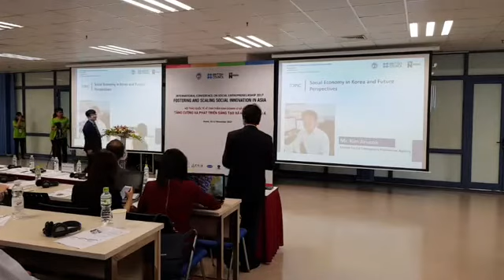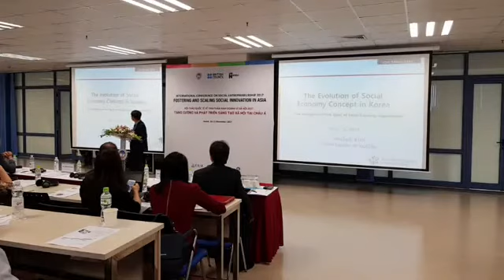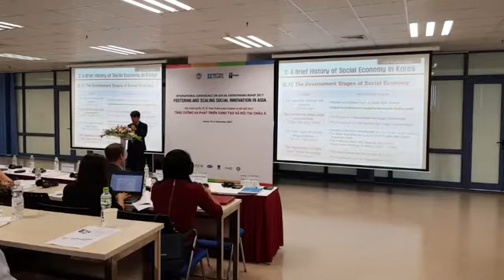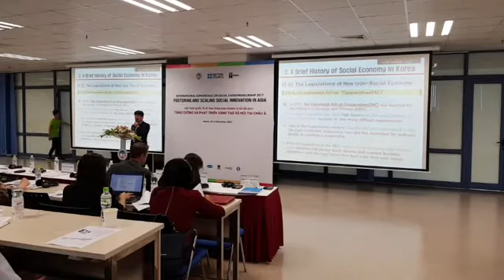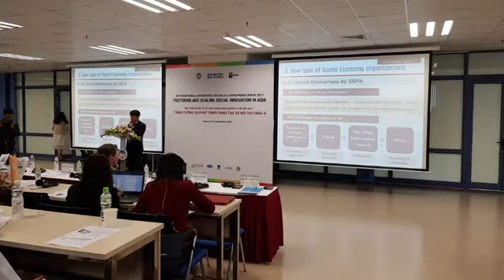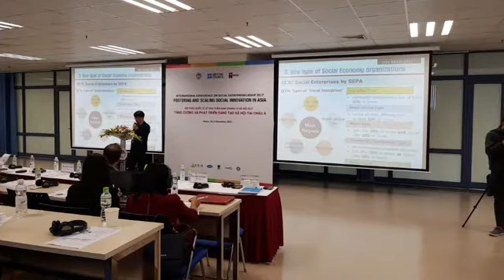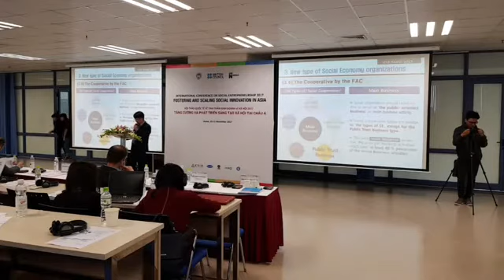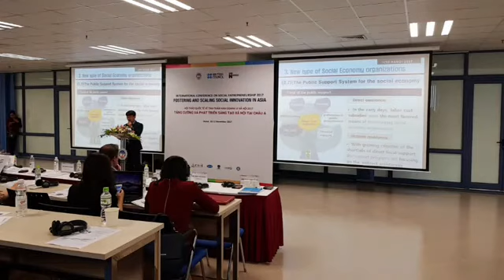Mr. Kim Jinsuk - The Evolution of Social Economy Concept in Korea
Speaker : Mr. Kim Jinsuk – Team Leader, Korea Social Enterprise Promotion Agency
Keynote Presentation : The Evolution of Social Economy Concept in Korea
ICSE Hanoi 2017 :  Fostering and Scaling Social Innovation in Asia
On November 10-11 by National Economics University